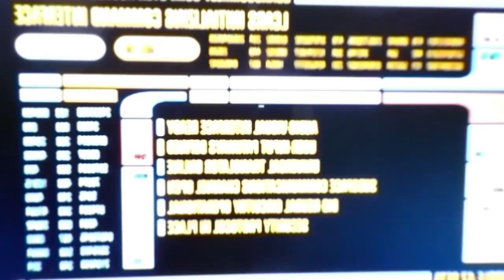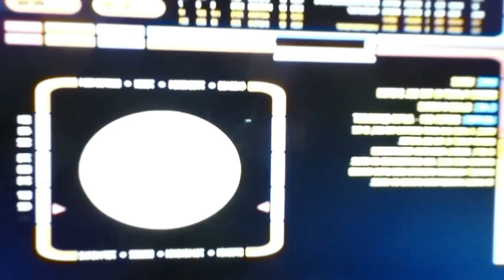low budget movie lol part2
low budget movie 2